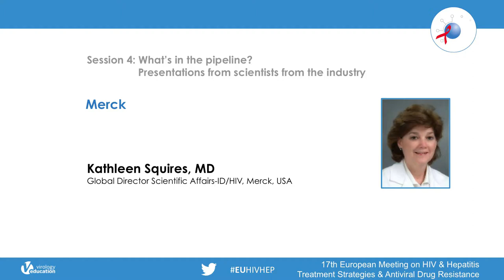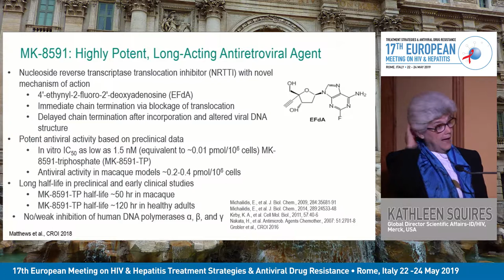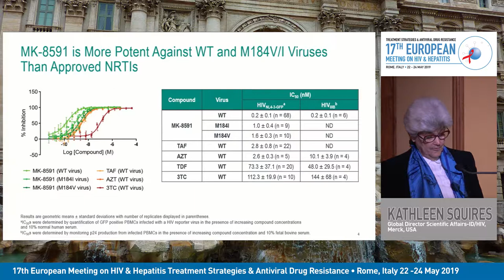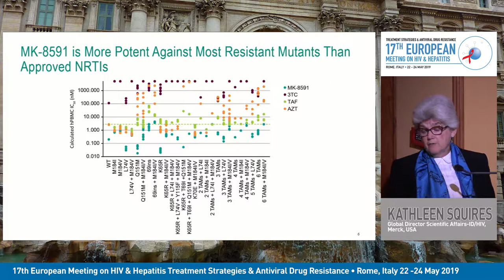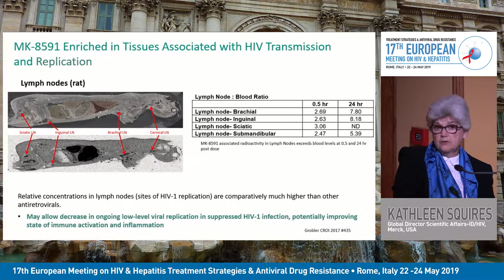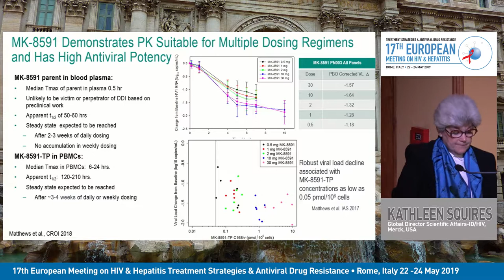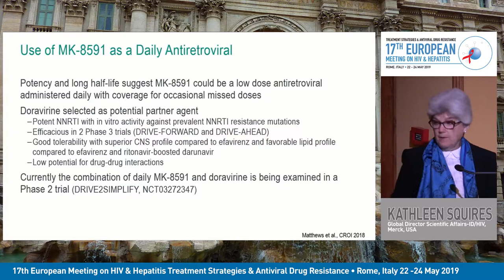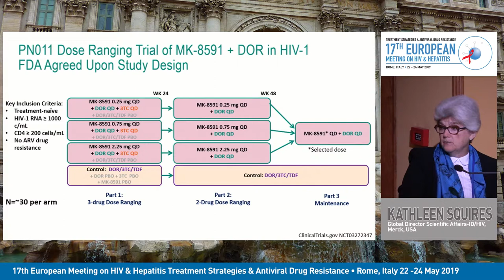What's in the Pipeline? Presentations from the Industry: Merck | Kathleen Squires, MD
Lecture: What's in the Pipeline? Presentations from the Industry: Merck
Speaker: Kathleen Squires, MD
                Merck, United States of America

Learn more about European Meeting on HIV & Hepatitis that will take place from 26 May 2021 to 28 May 2021

For the Enduring Materials of the 2019 edition of the European Meeting on HIV & Hepatitis

Registration for the 2021 webinar is open and fee is waived for healthcare professionals via this